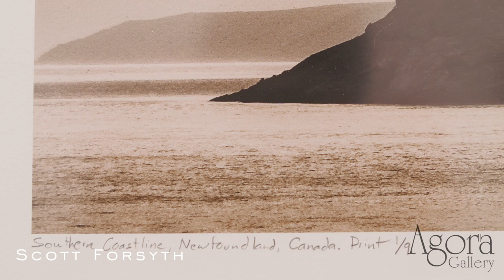An In-Depth look: Winter 2016 Exhibitions at Agora Gallery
We hope you will enjoy this closer look into our current exhibition. You can hear more about the Agora Artists and their backgrounds, inspirations and beautiful works. We are very proud of them.